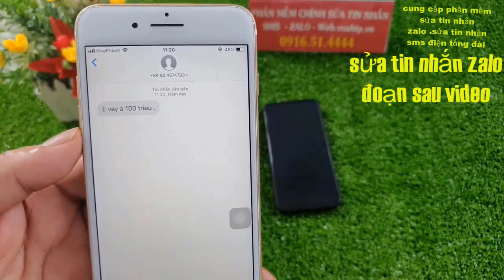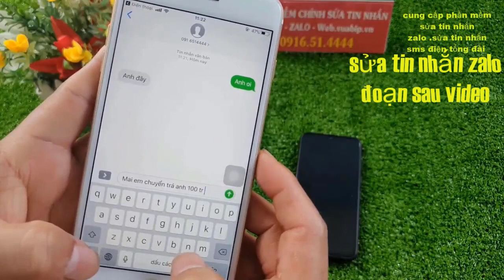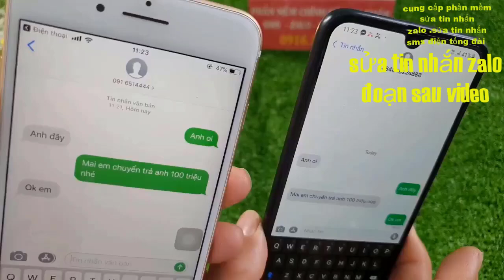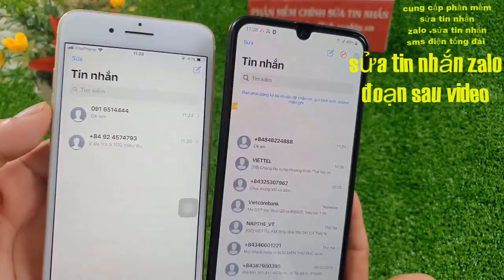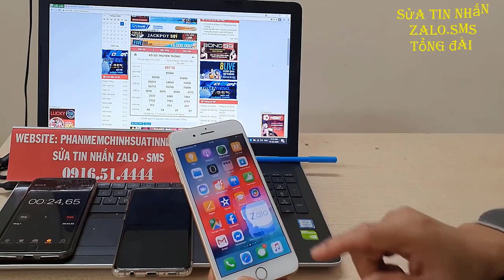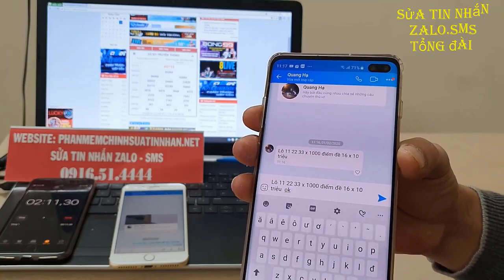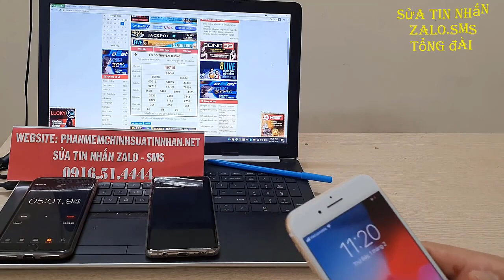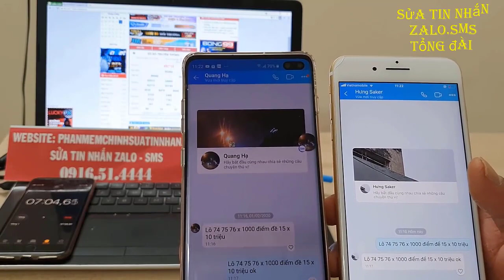phần mềm sửa tin nhắn lô đề || phần mềm sửa tin nhắn zalo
hướng dẫn sửa tin nhắn zalo
phần mềm sửa tin nhắn zalo là phàn mềm cao cấp nhất của chúng tôi chúng tôi chuyên cung cấp hack tất cả các phần mềm công nghệ cao anh em có nhu cầu hack liên hệ 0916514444